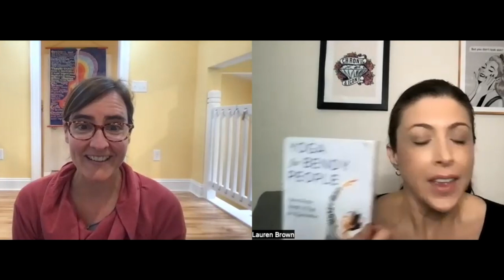Interview with author of YOGA for BENDY PEOPLE!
YOGA for BENDY PEOPLE
Optimizing the Benefits of Yoga for Hypermobility
By Libby Hinsley PT, DPT, C-IAYT